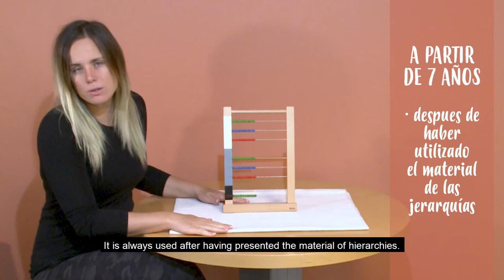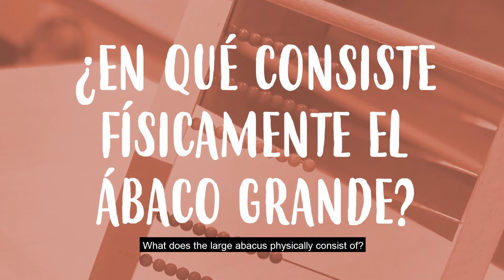14. Large Abacus- Materials (EN subtitles) Math-Ools interactive book